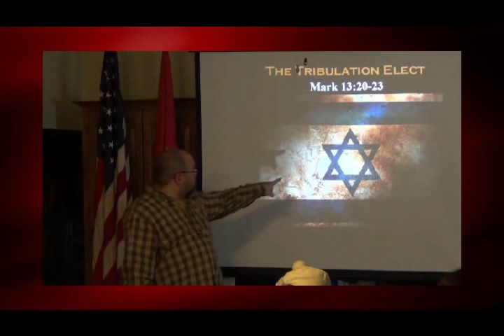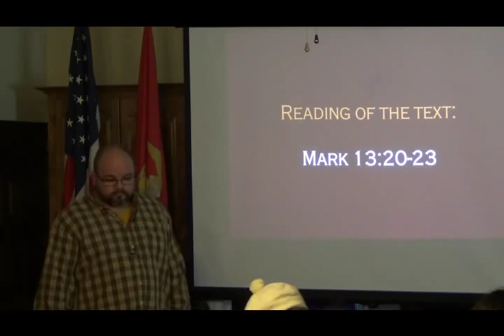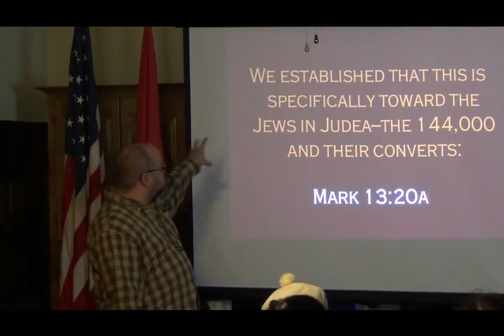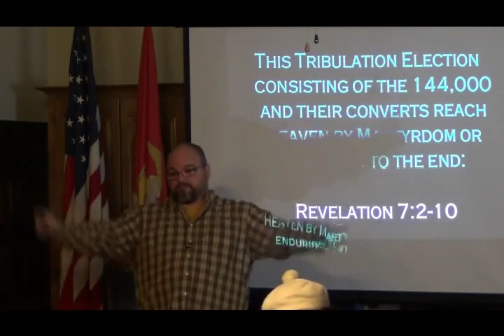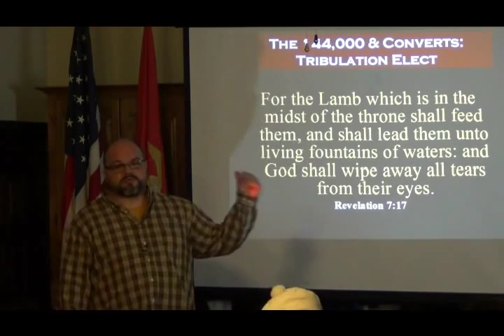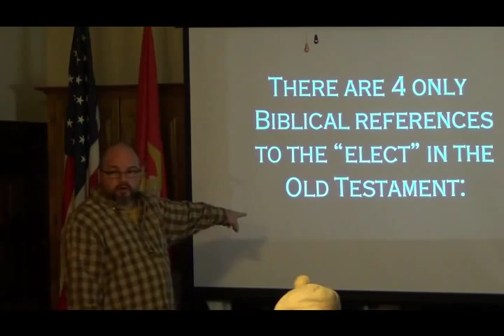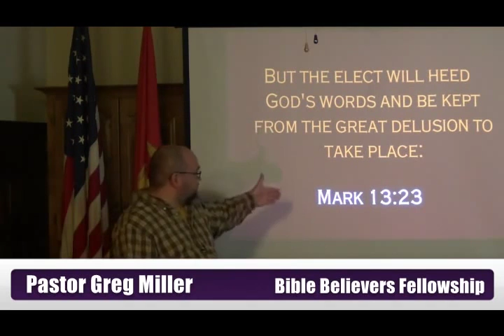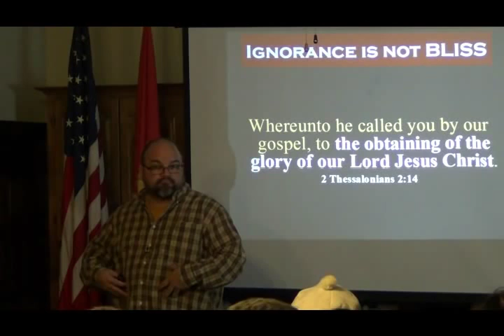The Tribulation Elect Mark 13:20-23-bbfohio